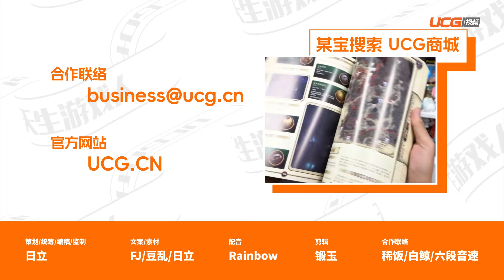換裝做成開放世界能行嗎？無限暖暖奇想測試體驗報告【UCG】Infinity Nikki Preview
又讓疊紙裝到了，但這次是開放世界

策劃/統籌/編稿/監制：日立
文案/素材：FJ/豆亂/日立
配音：Rainbow
剪輯：鍛玉
合作聯絡：稀飯/六段音速/白鯨